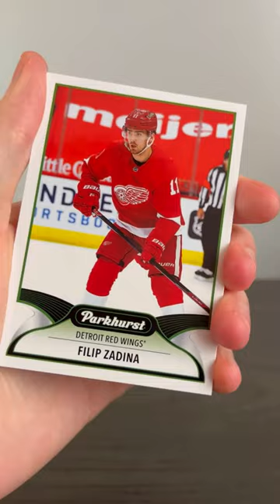Opening Parkhurst Hockey Cards 🏒